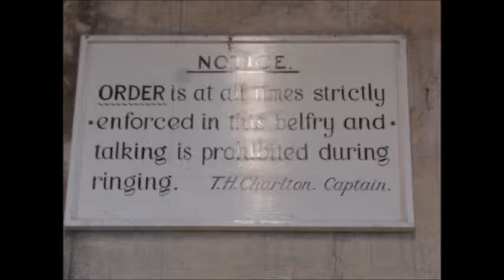Cambridge Surprise Minor at Moulton, Lincolnshire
An excerpt of a quarter peal of Cambridge Minor on the nice sounding 6 at Moulton in Lincolnshire.